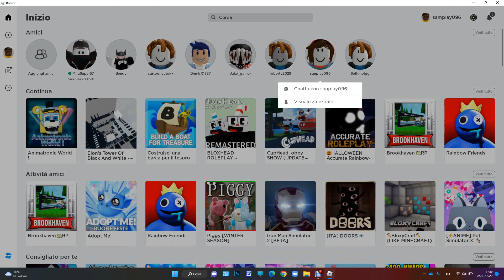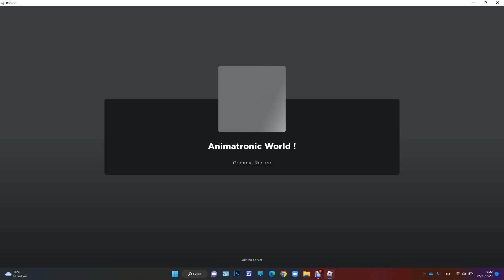molti fnaf su roblox'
da samplay096